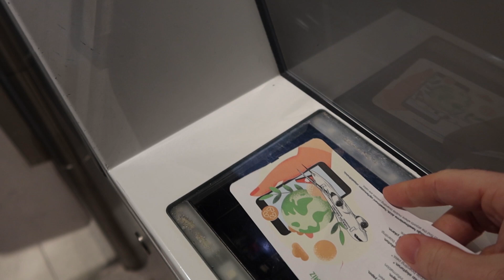İstanbul'a gelip 1 aylık işi 3 günde yapmaya çalışmak. (Kuaförde 7 SAAT geçirmek 😎)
Selam, Hollanda'dan İstanbul'a geldik. Ee tabi her dakika gelemediğimiz için biriken işlermize girişiyoruz. Kuafor, alışveriş, yeme içme derken 1 ayda yapılacak işi 3 güne sığdırdık. Alper saçlarını kestirdi mi? Yeni saçlarımız nasıl oldu?

Yeni videoları kaçırmamak için tıklayın..

Bizi instagram adresimizden anlık takip edebilirsiniz.

Instagram adresmiz: cansualper_nl

Türkce vlog
günlük vlog
vlog
turk vlogger
istanbul
seyahat vlog
gezi vlog
yeme içme vlog
kuaför vlog